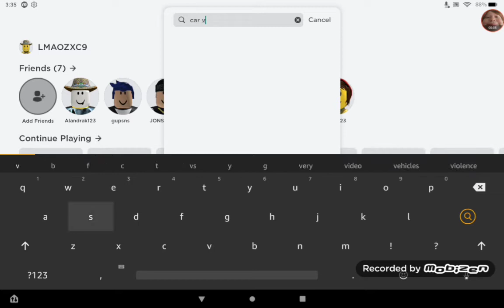Train train :D